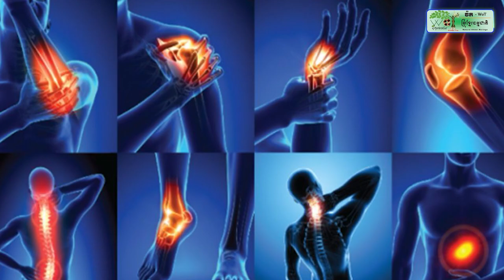មេបញ្ជាការកងទ័ពជើងគោក នៃកងយោធពលខេមរភូមិន្ទ បានអញ្ជើញចូលជួបសម្តែងការគួរសម